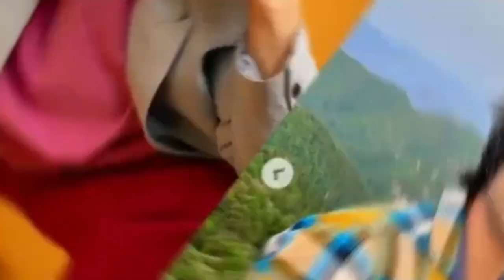Sourav Joshi Vlogs Vs Harsh Beniwal Car Comparison| Vlogger vs Comedy Youtuber Cars & Net Worth?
Sourav Joshi Vlogs Vs Harsh Beniwal Car Comparison| Vlogger vs Comedy Youtuber Cars & Net Worth?souravjoshivlogs
top on top
Top on Bharat

Note - This is based on my internet research, it may not be 100% accurate